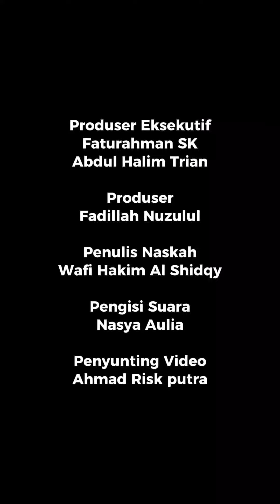Mengenali Sosok KH Agus Salim, Pahlawan Muslim Sekaligus Seo